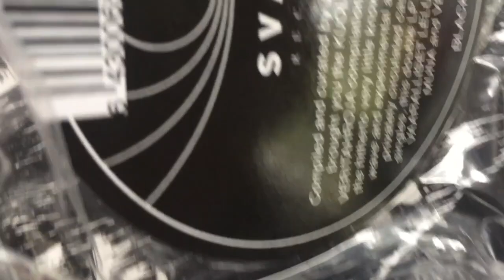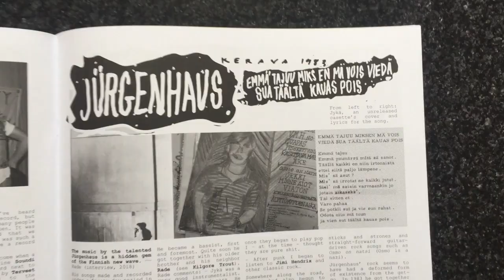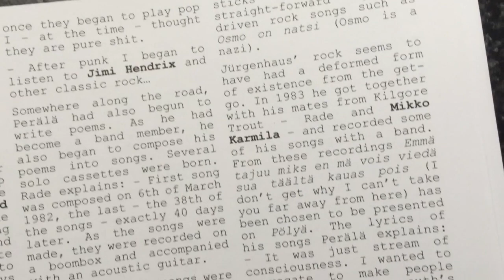Jürgenhaus - Emmä tajuu miks en mä vois viedä sua täältä kauas pois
Pölyä: Experimental New Wave and Art Punk from Finland 1979–1984.